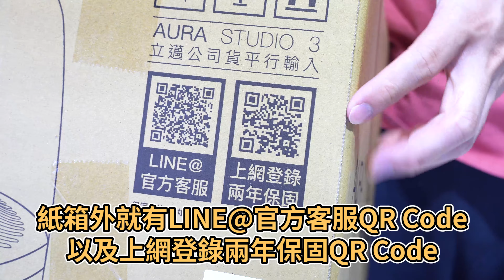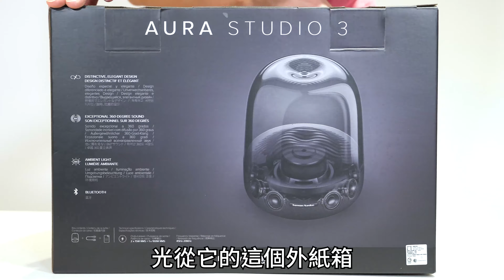【喂喂開箱】只有享受！高質感の水母音響！feat. harman/kardon AURA studio 3藍芽喇叭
最潮的水母喇叭  你是不是也有一台？

這台AURA Studio 3   一台抵一組！

360度全音域環繞+強力重低音
外觀真D帥   晚上聽音樂還有氣氛海波浪氣氛燈